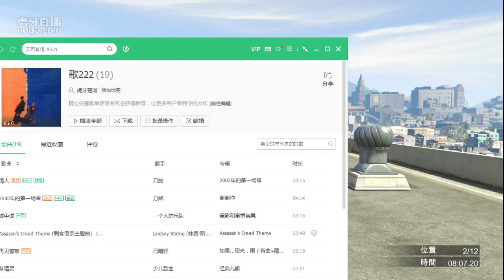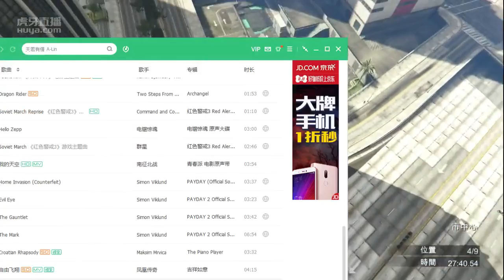GTA5摩托车图05： 楚河高难度空中旋转过积木条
【11月02日】GTA5摩托车图05： 楚河高难度空中旋转过积木条